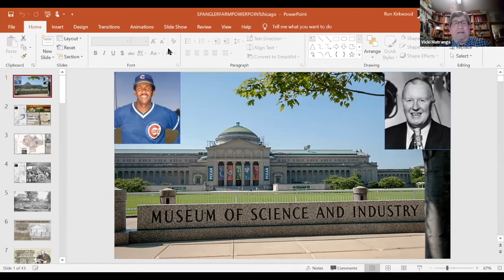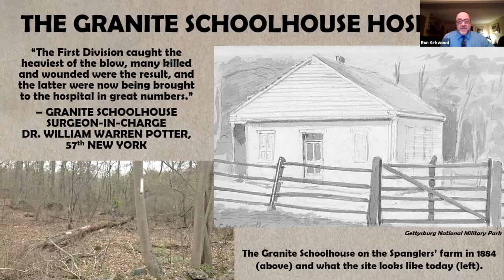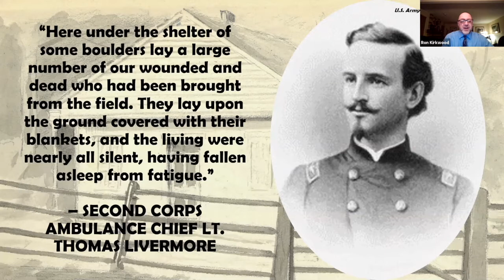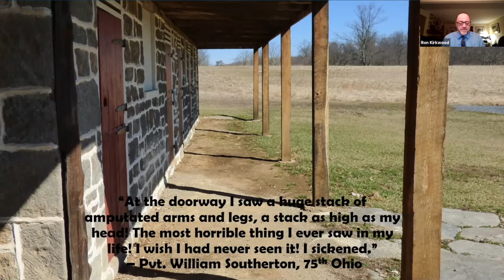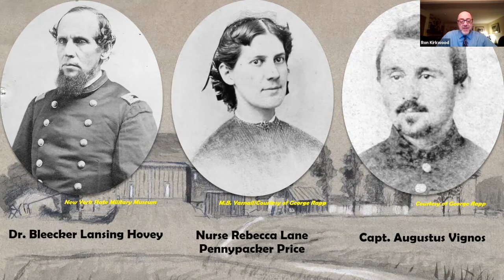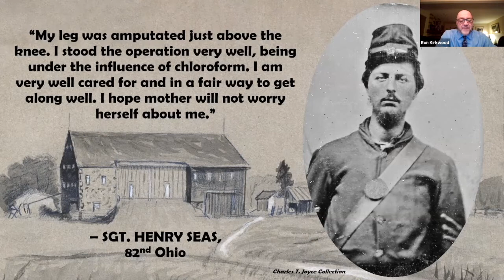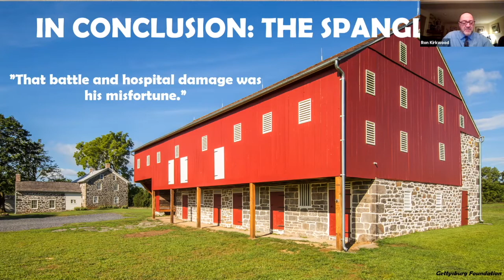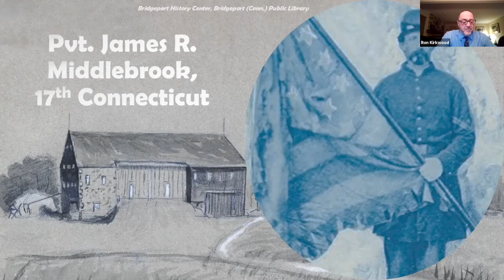CWRT April 2021 Meeting: Ron Kirkwood on The Spangler Farm Hospitals at Gettysburg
Ron Kirkwood on "Too Much for Human Endurance:" The Spangler Farm Hospitals at Gettysburg

The bloodstains are gone, but the worn floorboards remain. The doctors, nurses, and patients who toiled and suffered and ached for home at the Army of the Potomac's XI Corps hospital at the George Spangler Farm in Gettysburg have long since departed. Happily, though, their stories remain, and noted journalist and George Spangler Farm expert Ronald D. Kirkwood brings these people and their experiences to life in "Too Much for Human Endurance": The George Spangler Farm Hospitals and the Battle of Gettysburg.

Using a wealth of firsthand accounts, Kirkwood reveals the untold stories of the George Spangler family; its 166-acre farm; the ambulance workers, surgeons and nurses who labored to save lives; and the injured who suffered and died at the farm.

Kirkwood contends that logistically the George Spangler farm was the most important farm in the Battle of Gettysburg. His book presents newly-found information about Confederate Brig. Gen. Lewis A. Armistead's time at Spangler, the Granite Schoolhouse hospital, the Spanglers, the Artillery Reserve and stories emerging from the two hospitals on-site.

Now retired, Ron Kirkwood had a 40-year journalism career as an editor and writer, including work for several local newspapers. He has served as a Gettysburg Foundation guide at The George Spangler Farm Field Hospital Site since it opened in 2013.